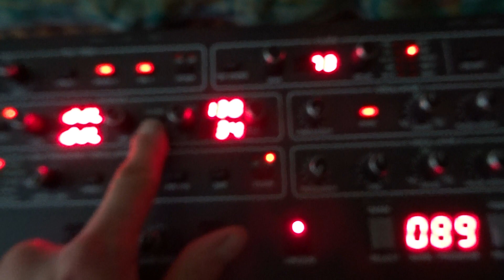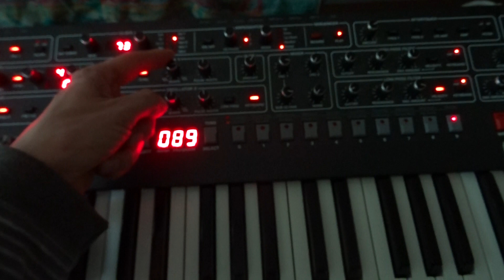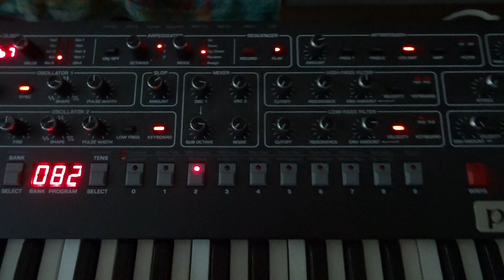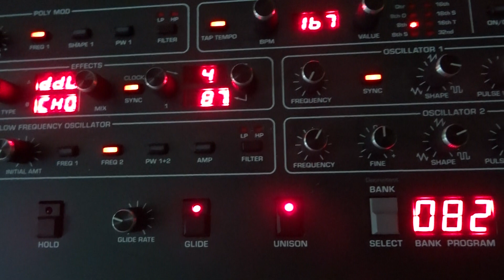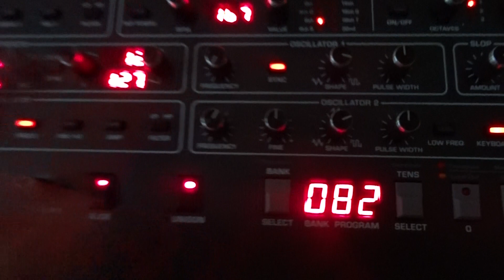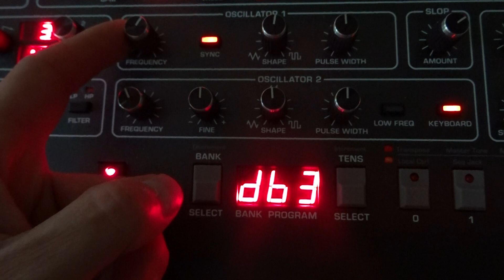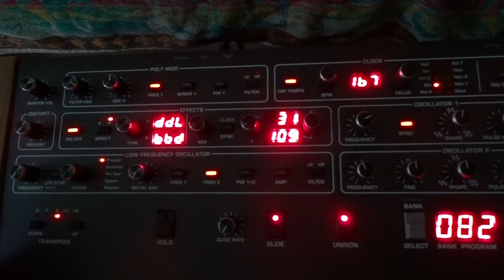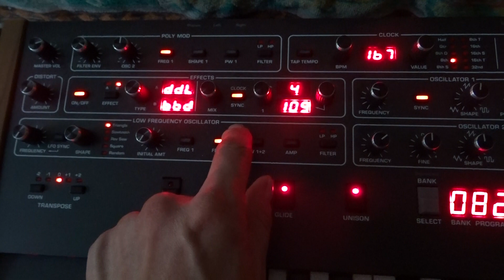Prophet 6 quarantine sequencing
Just another improvisation using the Prophet's sequencer, knobs and delay effect on board !